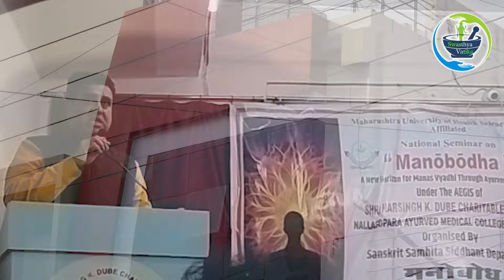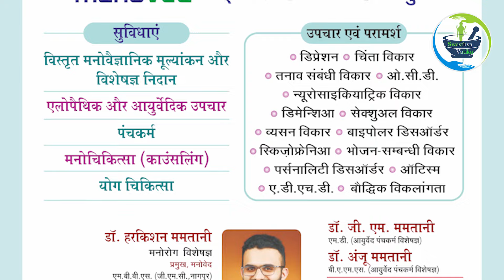National Seminar on Manobodha at Nalasopara Ayurved Medical Coll. & Hospital at Vasai-Palghar Mumbai